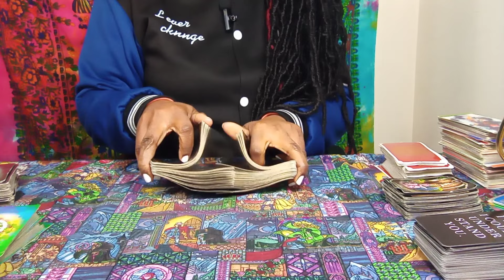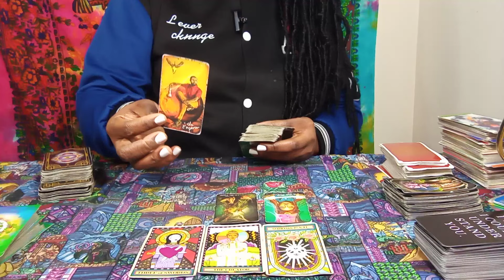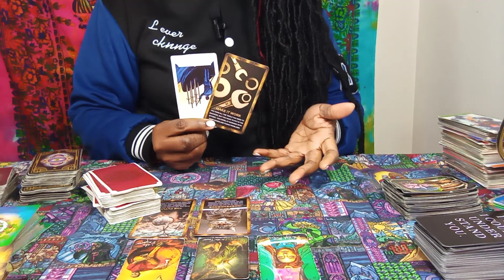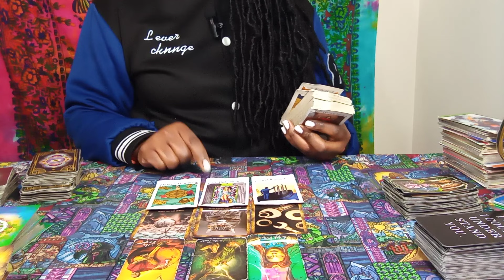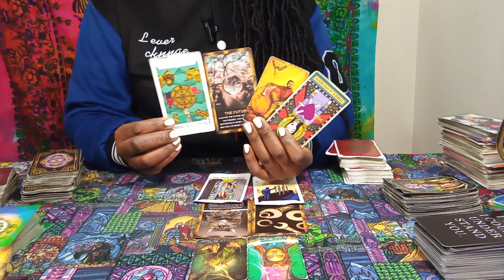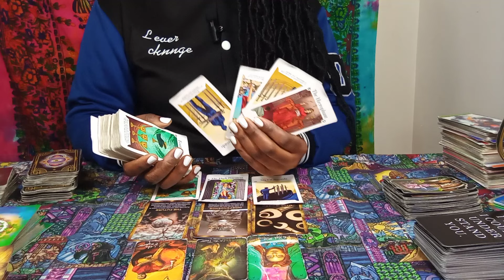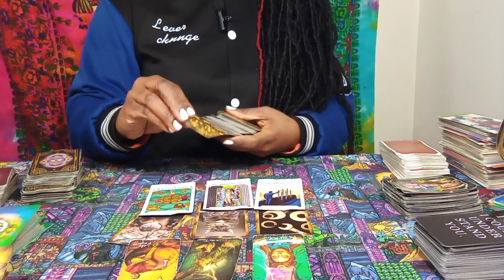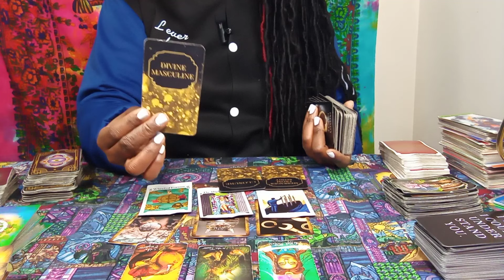♌LEO! BEHIND THE SCENES... 😱😲💯 THEY CURSED LIKE A MF, "A DARK CLOUD OVER THEIR LIFE" CAN'T EXSCAPE!